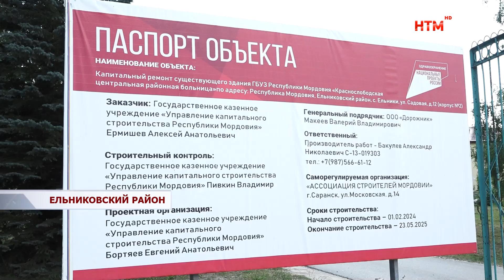В Ельниках проходит капитальный ремонт районной поликлиники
В Ельниках проходит ремонт поликлиники, которая обслуживает весь район. Начали его в феврале текущего года. Капитальное обновление проходит в рамках национального проекта «Здравоохранение». На какой стадии работы находятся сейчас расскажут Валерия Новикова и Александр Овчинников.